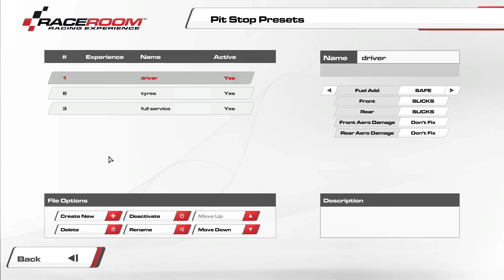R3E Multiplayer (Alpha) #140 - Ruf RT 12 R (GTR3) in Laguna Seca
Nach langer Auszeit fand am 19.02. der erste MP Abend der sw0rdi Bande im Jahr 2016 statt. Tim hatte zu einem 60-minütigen Laguna-Seca Rennen mit dem Ruf RT 12 R GT3 geladen. Hieraus ergab sich ein Abend mit 5 Rennen, wovon leider eines aufgrund technischer Probleme nicht aufgezeichnet werden konnte.
Im Laufe des Abends kam mit Sacki (Rene Nr. IV) ein neuer Name dazu.
Mit dabei waren: Andre, Bernd, Chaos (Patrick), Ernst (Flo), Jochen, Kruemmel, Lars, Sacki, Stefan, Sven, Tim und Tommy.

Der erste Lauf (von 4) waren die besagten 60 Minuten von Laguna Seca mit dem Ruf RT 12 R in der GT3 Konfiguration.

RUF RT 12 R GTR3:
- Deutschland
- Baujahr: 2012 (seit 2004)
- Heckantrieb (Allrad wahlweise)
- 3.6L 6 Zylinder Boxer-Motor (real: 3.6L / 3.8L Biturbo 6 Zylinder-Boxer)
- 500 PS (real: 530 PS / 560 PS / 685-730 PS, 2014: 750 PS)
- Leergewicht: 1230 kg (real: 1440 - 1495 kg)
- Preis: 224.300 €
- Höchstgeschwindigkeit: über 350 km/h
- 3,2s 0-100 km/h (2014: 3,4s 0-100 km/h; 9.5s 0-200 km/h)
- Basis: Porsche 911 (997)

Der Mazda Raceway Laguna Seca:
- Monterey, Kalifornien, USA
- Eröffnung: 1957
- 55m Höhenunterschied
- 3.602 m lang
- Besonderheit: die berühmt berüchtigte Corkscrew (Korkenzieher Kurve)
- Mazda ist Hauptsponsor

Intel i7-4770K | GeForce GTX 770 | 16 GB RAM | Win 7 Home Premium | Fanatec CSWv2 + CSPv2